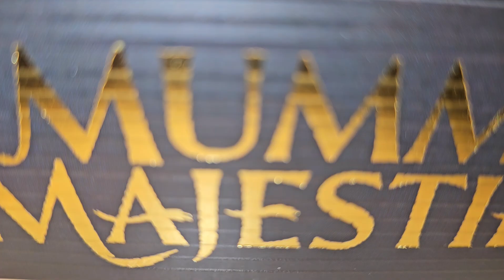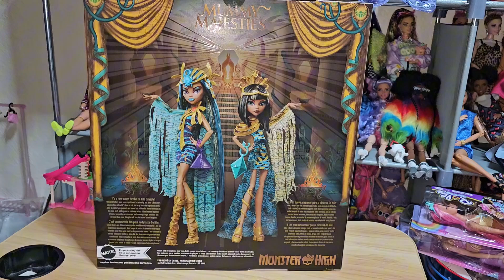Monster High Mummy Majesties review español (Adult collector/Coleccionista adulto)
Diosas egipcias juntas!!!